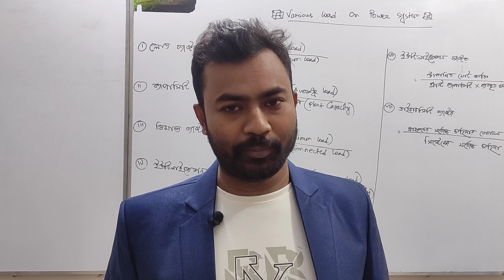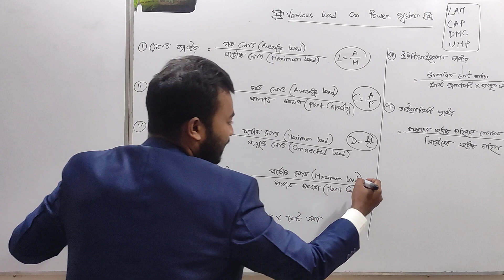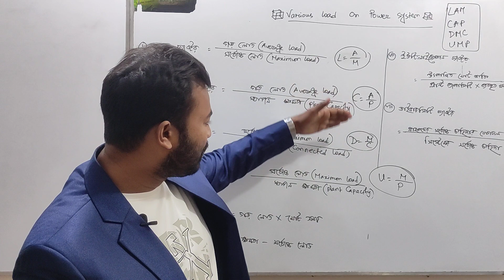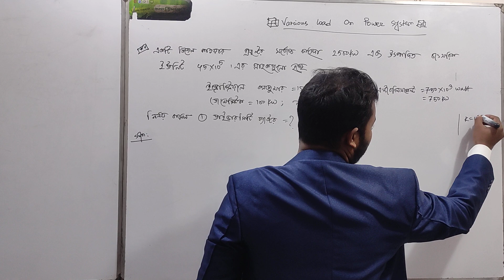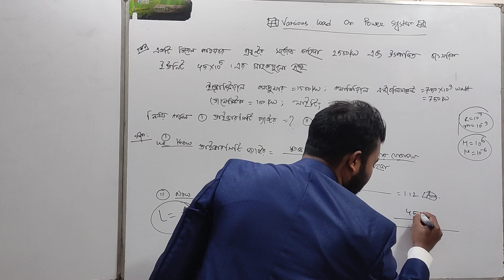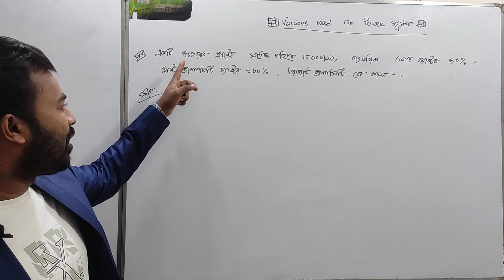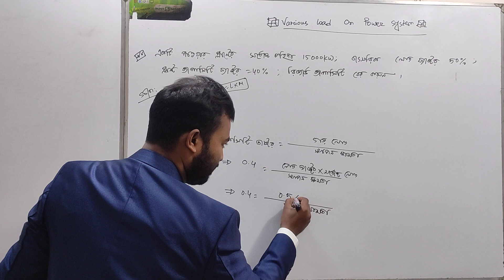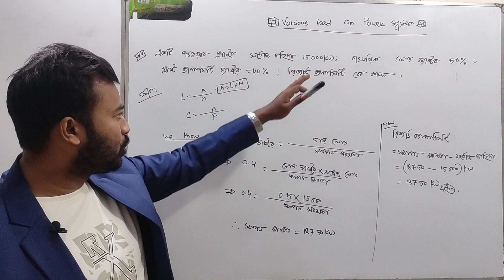Variable Load on Power Station ।।Lecture-01।। Power System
সহজ উপায়ে পাওয়ার সিস্টেম শেখার নিঞ্জা টেকনিক-০১
এই ভিডিওতে দেখানো হয়েছে লোড ফ্যাক্টর, ডিমান্ড ফ্যাক্টর, ক্যাপাসিটি ফ্যাক্টর, ডাইভারসিটি ফ্যাক্টর, ইউটিলাইজেশন ফ্যাক্টর। পরবর্তীতে ভিডিওতে আলোচনা করা হবে লোড কার্ভ ও লোড ডিউরেশন কার্ভ কিভাবে অংকন করতে হয়।
Presented by @ Engr. G.M. Kawser.